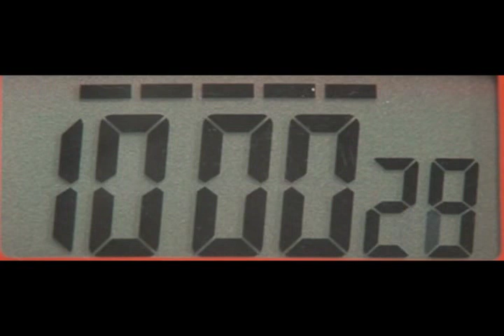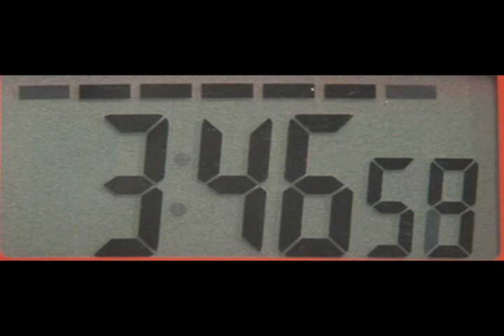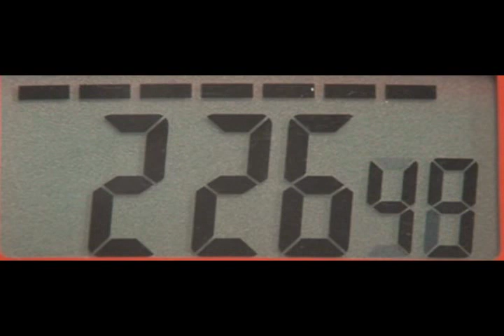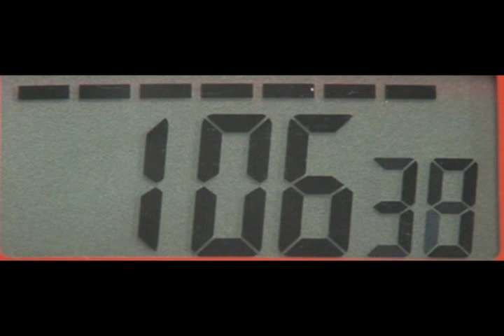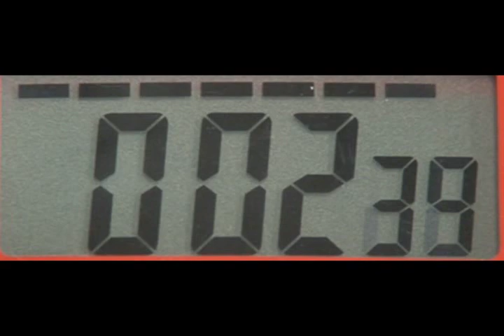60 Minute Countdown Timer - Stop watch